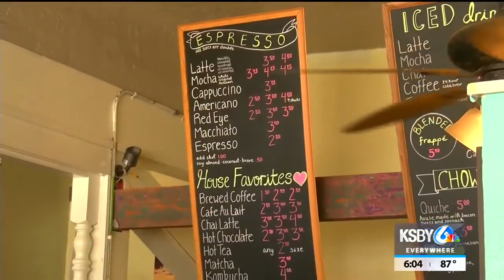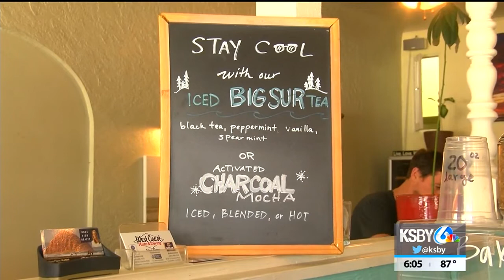Coastal businesses seeing boom after reopening of Hwy 1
It's been more than three weeks since Highway 1 reopened through Big Sur and local shops say business is booming.